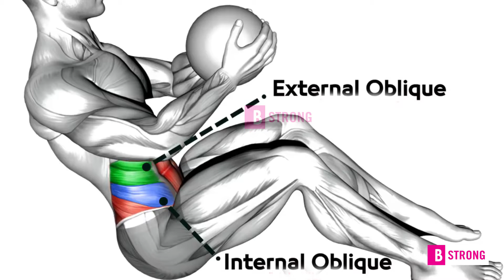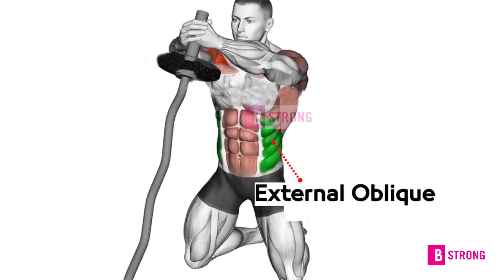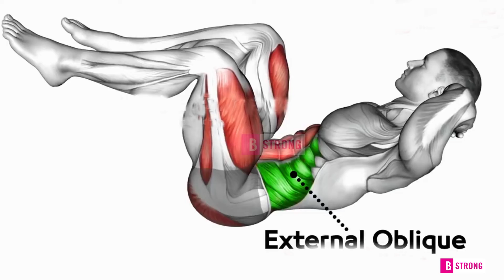Love Handle Workout | 10 min Abs & Obliques Burn Home Workout | How To Lose Belly Fat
Welcome to the .. B Strong
●▬▬▬▬▬▬▬▬▬▬▬ஜ۩۞۩ஜ▬▬▬▬▬▬▬▬▬▬▬●
B Strong  channel is all about  amazing, FITNESS video and compilations of ordinary people doing extraordinary things. other amazing feats, including FITNESS ,martial arts,training videos,fitness tips,free running, gymnastics, exercise tips, bodybuilding,boxing,
●▬▬▬▬▬▬▬▬▬▬▬ஜ۩۞۩ஜ▬▬▬▬▬▬▬▬▬▬▬●
Love_Handle_Workout | 10 min Abs & ObliquesBurn Home Workout | How To LoseBelly Fat